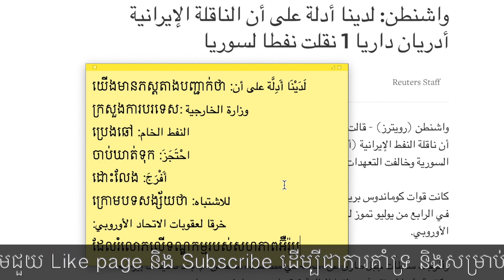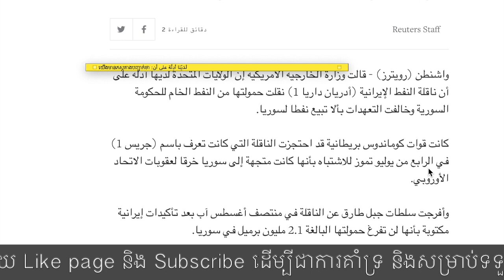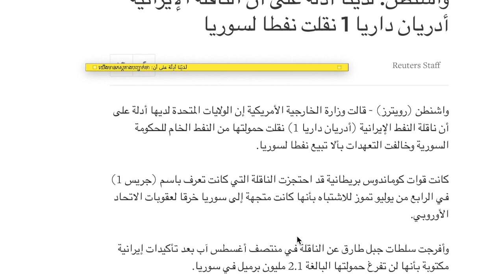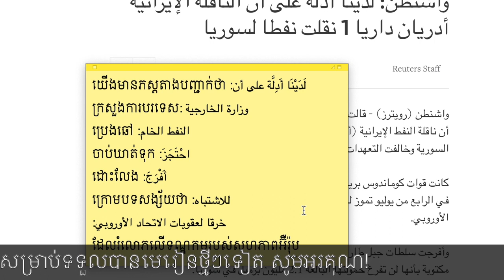រៀនបកប្រែកាសែតភាសាអារ៉ាប់ ០២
لَدَيْنَا أَدِلَّة على أن: យើងមានភស្តតាងបញ្ជាក់ថា
وزارة الخارجية :ក្រសួងការបរទេស
النفط الخام: ប្រេងឆៅ
احْتَجَزَ: ចាប់ឃាត់ទុក
أَفْرَجَ: ដោះលែង
للاشتباه: ក្រោមបទសង្ស័យថា
خرقا لعقوبات الاتحاد الأوروبي:
ដែលរំលោភលើទណ្ឌកម្មរបស់សហភាពអ៊ឺរ៉ុប